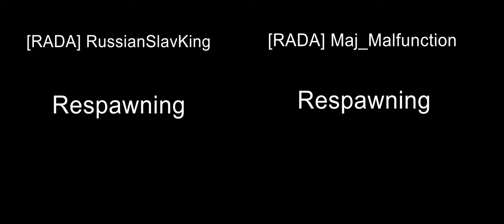RADA Goes To War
Re-uploading after fixing some oddball timing issues that weren't there until YouTube got ahold of it. :/